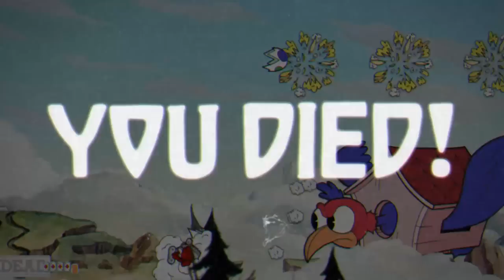I Broke the Game? - Cuphead Gameplay - Episode 5